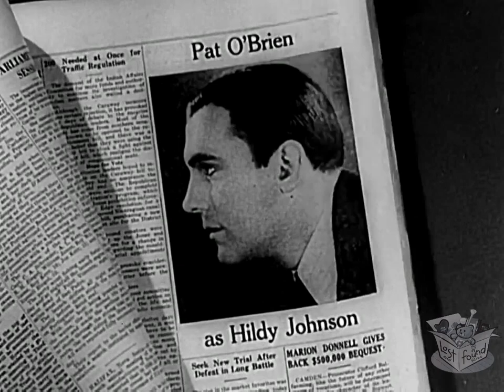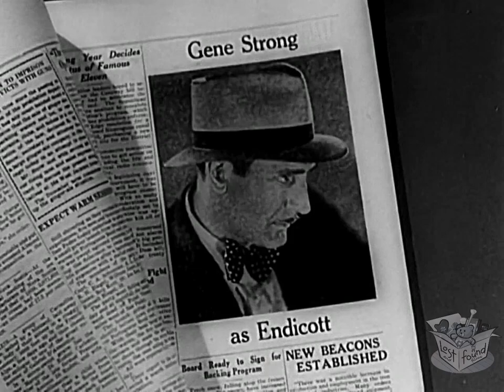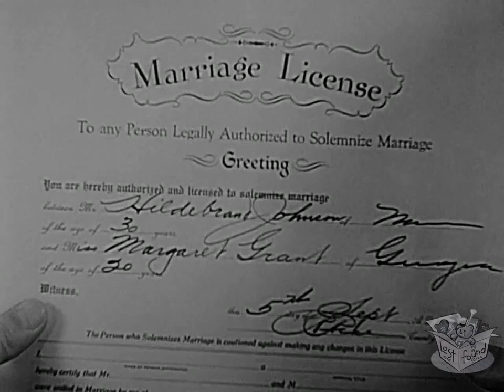THE FRONT PAGE (1931) Adolphe Menjou, Pat O'Brien & Mary Brian | Comedy, Crime, Drama | B&W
Instagram: Lost n Found Films

The Front Page is a 1931 American pre-Code screwball comedy-drama film directed by Lewis Milestone and starring Adolphe Menjou and Pat O'Brien. Based on the 1928 Broadway play of the same name by Ben Hecht and Charles MacArthur, the film was produced by Howard Hughes, written by Bartlett Cormack and Charles Lederer, and distributed by United Artists. The supporting cast includes Mary Brian, Edward Everett Horton, Walter Catlett, George E. Stone, Mae Clarke, Slim Summerville, and Matt Moore. At the 4th Academy Awards, the film was nominated for Best Picture, Milestone for Best Director, and Menjou for Best Actor.

SYNOPSIS
A crusading newspaper editor tricks his retiring star reporter into covering one last case.

In an unnamed large city with multiple daily newspapers, star reporter Hildebrand "Hildy" Johnson and his Morning Post editor, Walter Burns, hope to cash in on a big story involving an escaped convicted murderer, Earl Williams. Williams is scheduled to go to the gallows at 7 o'clock the following morning for an anarchist-related murder of a black policeman. Esteemed newspaperman Johnson is about to quit the journalism trade and is on his way to marry his sweetheart Peggy Grant and relocate to New York City where an advertising job awaits him. Not surprisingly, his unscrupulous boss Burns does not want him to quit. He wants Johnson to remain on his staff so he can cover the major news story for the Morning Post.

CAST & CREW
Adolphe Menjou as Walter Burns
Pat O'Brien as Hildebrand "Hildy" Johnson
Mary Brian as Peggy Grant
Edward Everett Horton as Roy V. Bensinger
Walter Catlett as Jimmy Murphy
George E. Stone as Earl Williams
Mae Clarke as Molly Malloy
Slim Summerville as Irving Pincus
Matt Moore as Ernie Kruger
Frank McHugh as "Mac" McCue
Clarence Wilson as Sheriff Peter B. "Pinky" Hartman
Fred Howard as Schwartz
Phil Tead as Wilson
Eugene Strong as Endicott
Spencer Charters as Woodenshoes
Maurice Black as Diamond Louie
Effie Ellsler as Mrs Grant
Dorothea Wolbert as Jenny
James Gordon as Fred, the Mayor

Screenplay by Bartlett Cormack, Charles Lederer
Based on The Front Page by Ben Hecht, Charles MacArthur
Produced by Lewis Milestone, Howard Hughes
Cinematography Glen MacWilliams
Edited by W. Duncan Mansfield
Production company The Caddo Company

NOTES
In addition to this film, the play has been adapted on several other occasions. CBS radio turned it into a one-hour June 28, 1937 episode of Lux Radio Theatre with Walter Winchell and James Gleason, and a half-hour June 22, 1946 episode of Academy Award Theater with O'Brien and Menjou reprising their original roles. NBC radio ran a one-hour May 9, 1948 episode of the Ford Theater starring Ed Begley and Everett Sloane.

The story was adapted for Howard Hawks's comedy His Girl Friday (1940), in which Hildy was recast as a woman played by Rosalind Russell, the ex-wife of Walter (Cary Grant), giving the story a romantic spin. There was also a 1974 remake of The Front Page starring Jack Lemmon and Walter Matthau; and another version was made as Switching Channels (1988) with Burt Reynolds, Kathleen Turner and Christopher Reeve.

The Front Page was preserved by the Academy Film Archive in 2016.